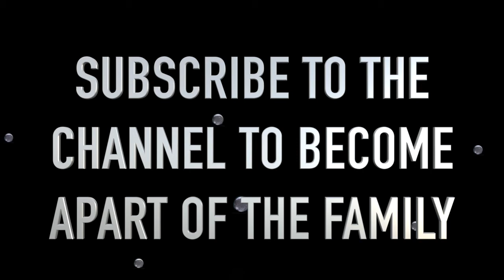GOLD DIGGER PRANK PART 33 _ LondonsWay